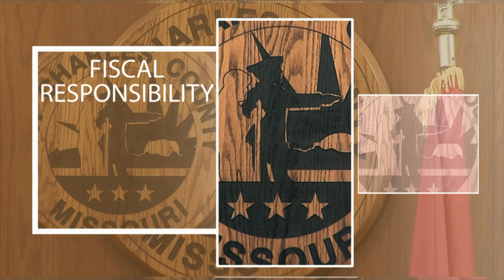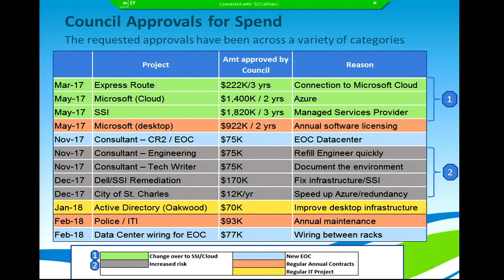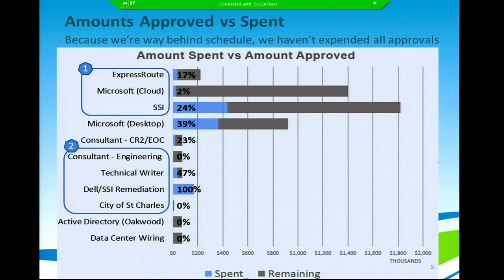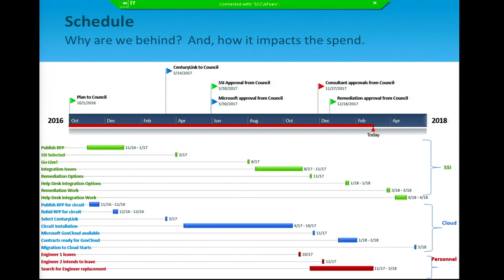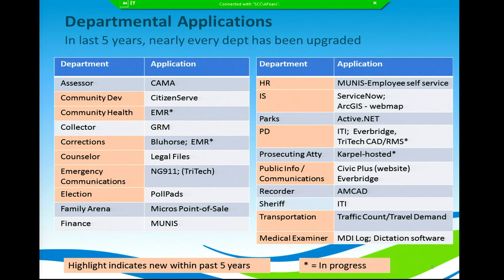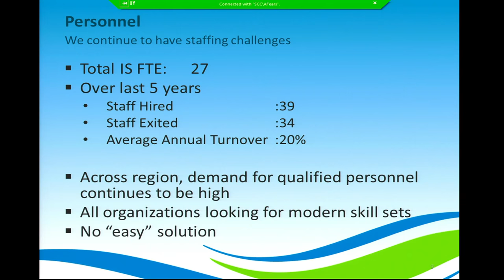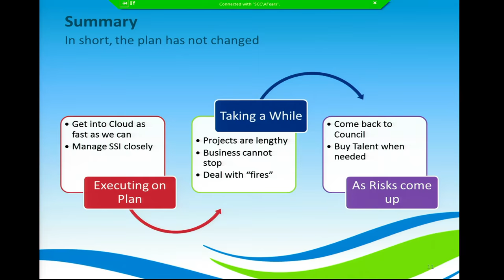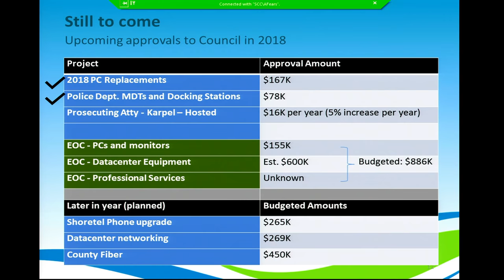Work Session - March 26, 2018 - St. Charles County Government, MO